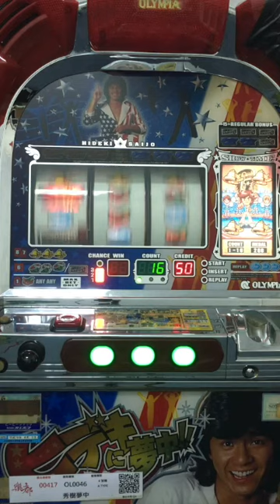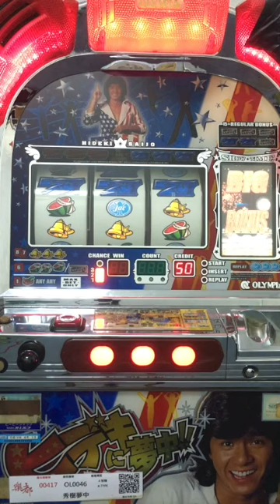秀樹夢中 押順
1. 抓牌
2. 迴避JAC3 IN

00:50 抓中BAR連線
01:45 抓中藍七連線
03:45 JAC2結束 開始廻避JAC3 IN
04:39 次數剩下9回 開始順押進JAC3
05:11 抓中藍七連線